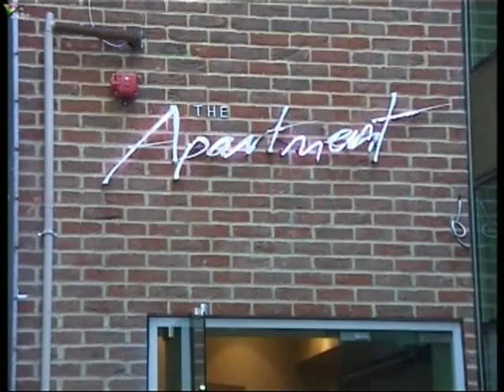2005 October 1st - An audience with Justin - Swindon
exist already on YouTube for sometime. Due to re-organization we decided to upload the HIGH-QUALITY version.